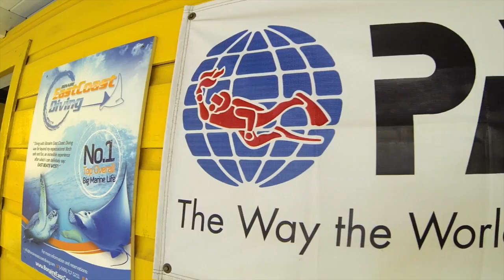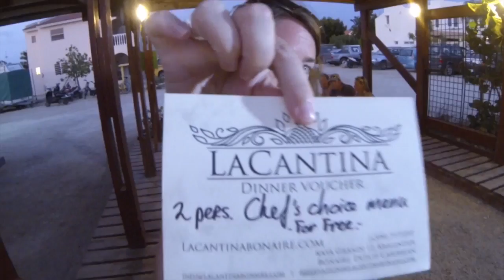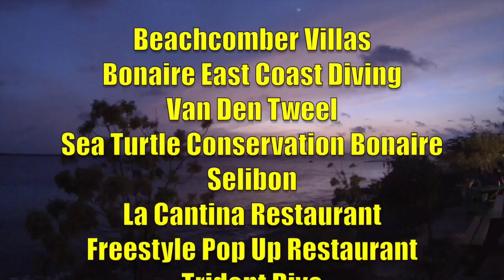Green Moray Divers Clean Up Dive April 2016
See how Green Moray Divers helps keep our oceans clean